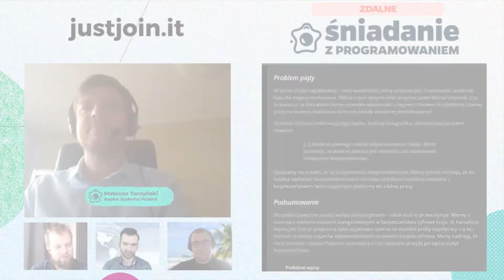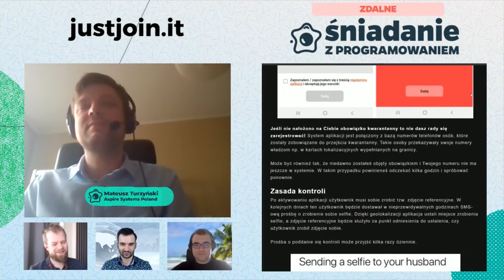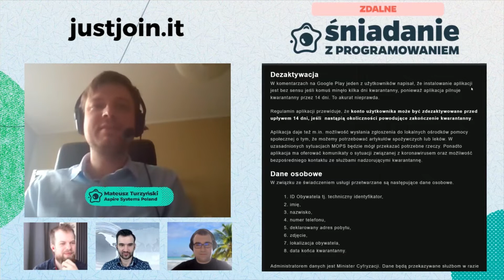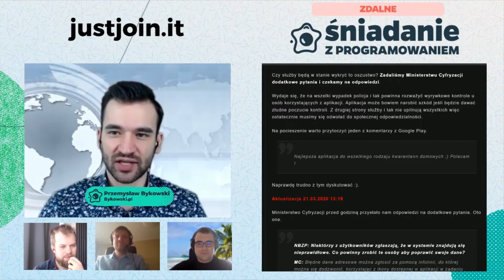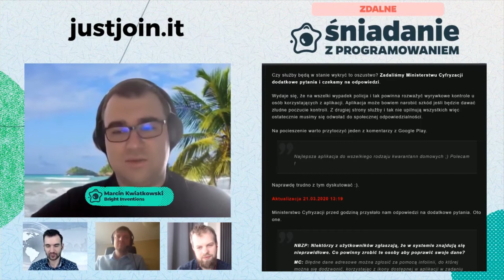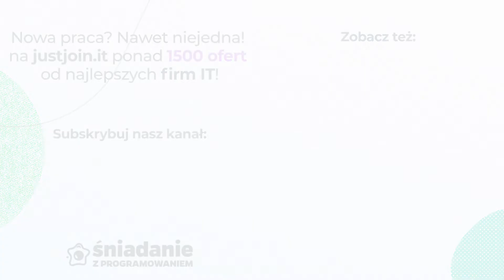Aplikacja do Kwarantanny - czy to działa? | Śniadanie z Programowaniem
W #30 odcinku Śniadania z Programowaniem bierzemy pod lupę Aplikacje do Kwarantanny, która ma pomóc służbom kontrolować odizolowanych obywateli. Sprawdźmy, co na jej temat sądzą nasi Backendowi eksperci!